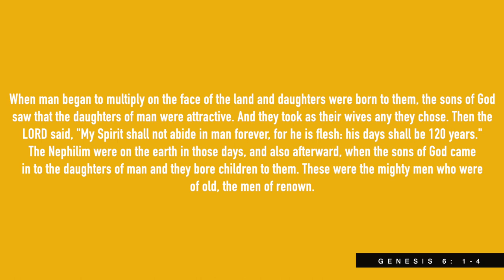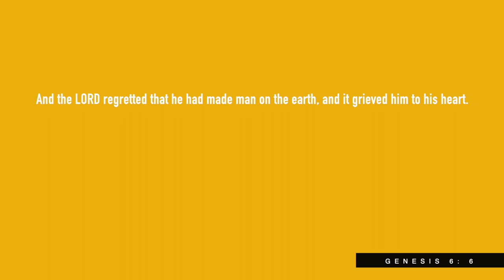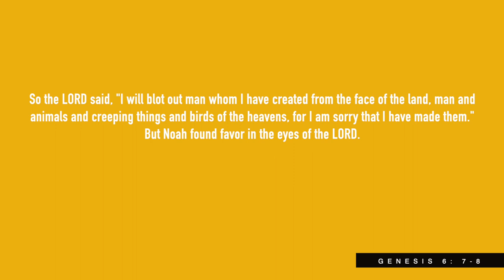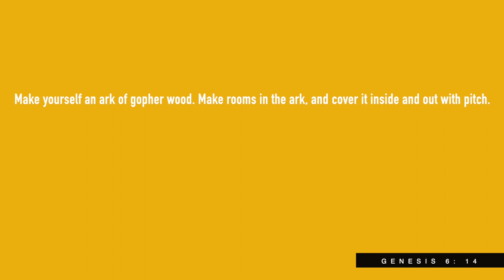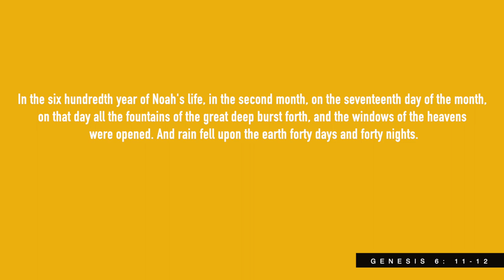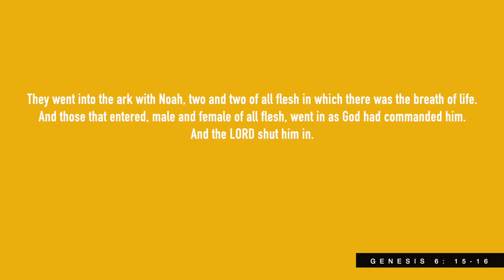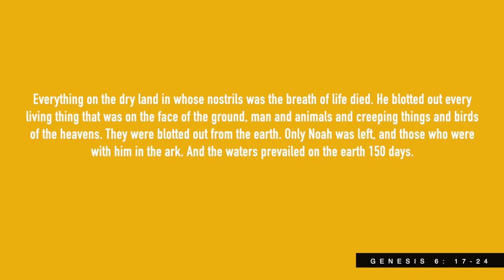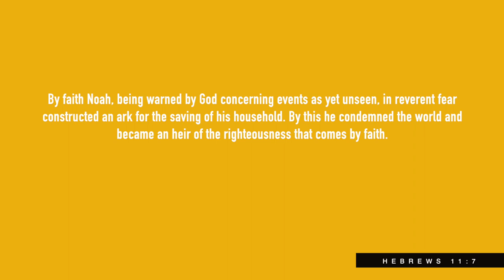Teaching Pastor Loso Gives Message on Genesis - January 5th, 2020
Teaching Pastor Loso goes over the building of the Ark and story of Noah.

Spoke on January 5th, 2020.

Our mission - "Come discover and reveal how beautiful it is to trust in Jesus."

We pray and hope that this word has blessed you on this day!